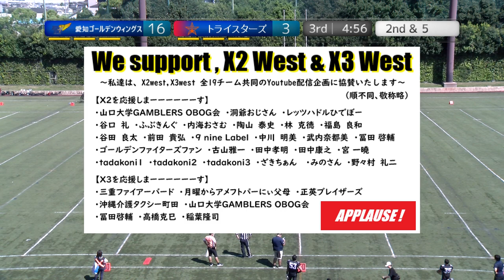20230916【3Q】愛知ゴールデンウィングス×トライスターズ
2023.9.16(Sat) X3リーグwest at 鶴見緑地球技場
愛知ゴールデンウィングス×トライスターズ【3Q】

2022シーズン、NFA日本社会人アメリカンフットボール協会承認の下、